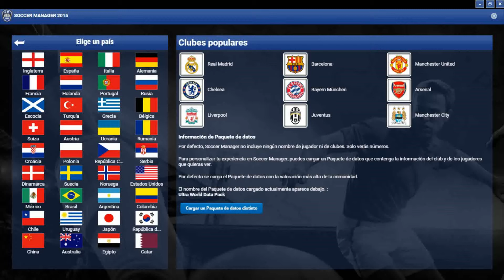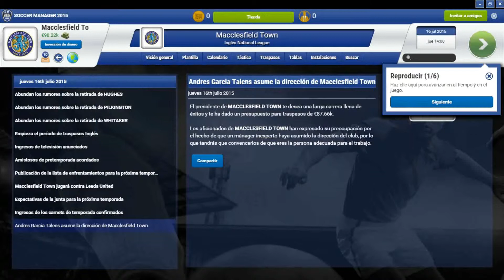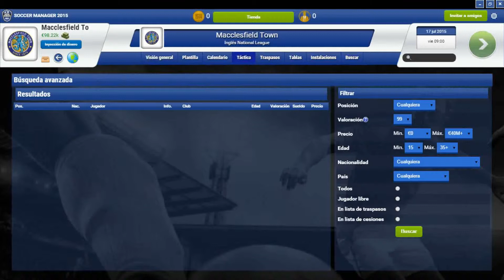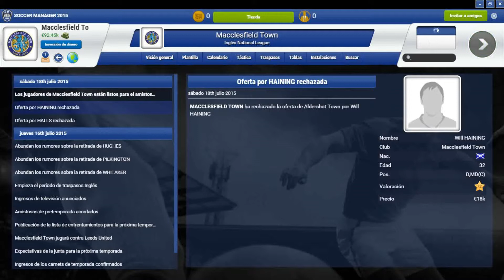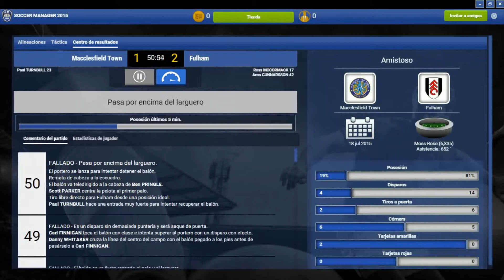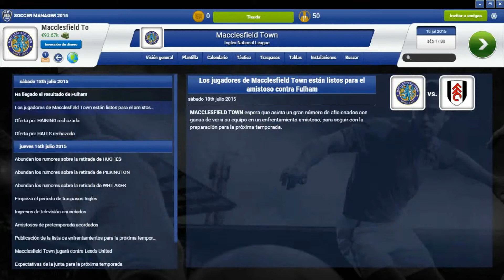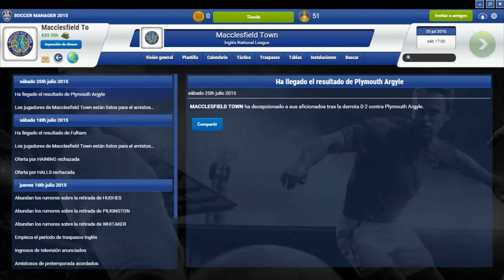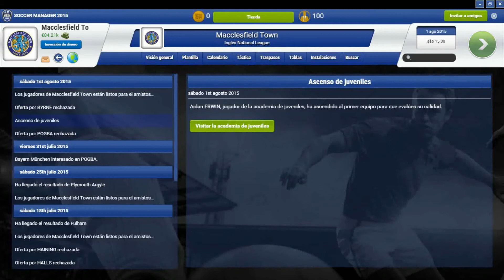Soccer Manager 2015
mi twitter skype:andres garcia talens